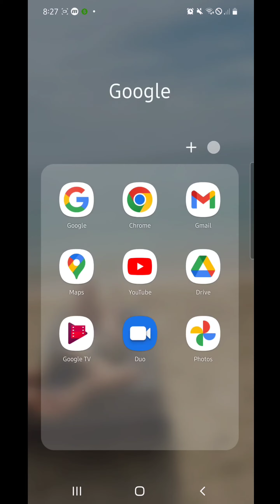How to Copy Your Youtube Channel Link / URL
Works in android phone and iphone in 2022 .